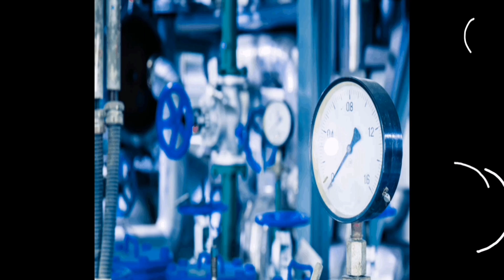Фильмы про авиацию: смотрим и обсуждаем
Музыка в видео: Philip E Morris - Things Happen